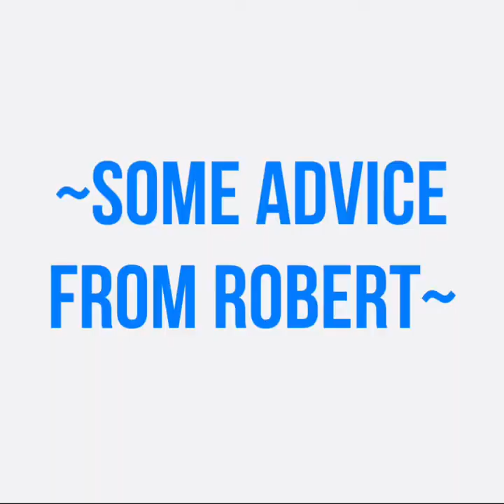My Struggles With ANXIETY! Some Advice From Me To You! | THERAPY WITH ROBERT!!! 🧐🧠💪🏻